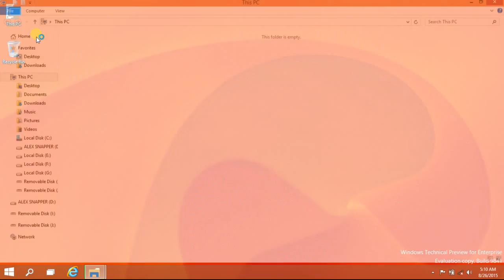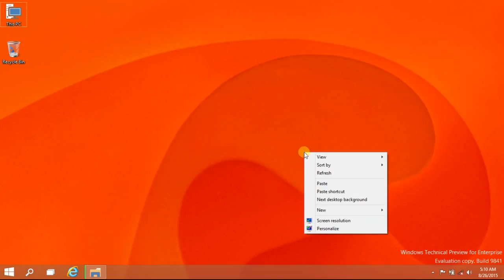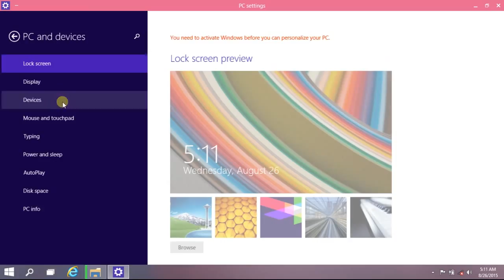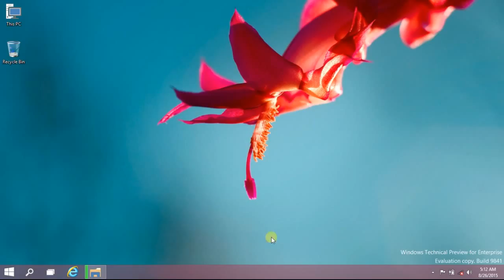Windows 10 preview